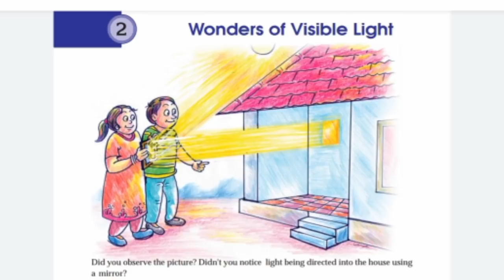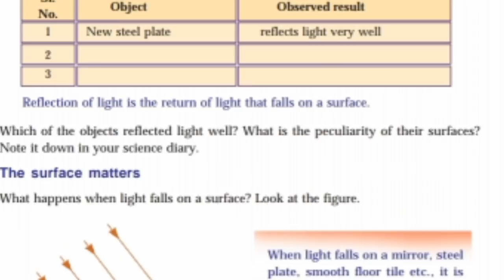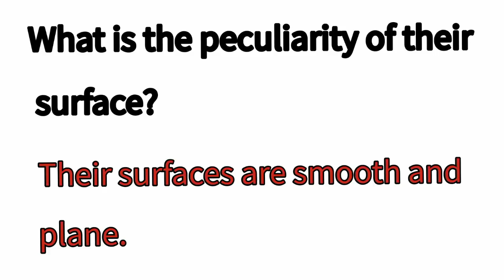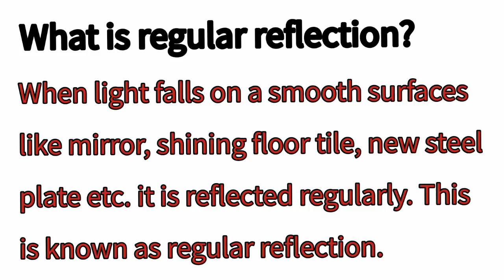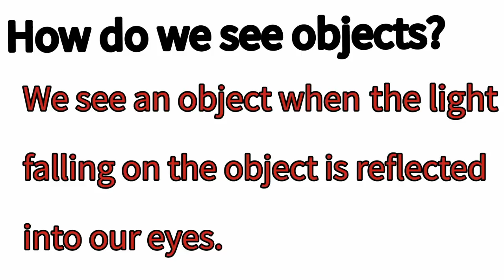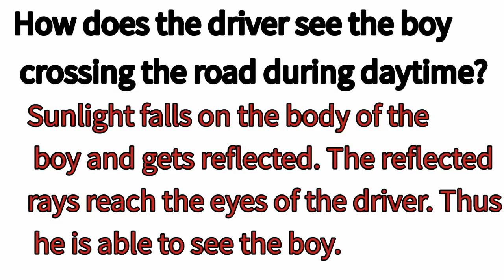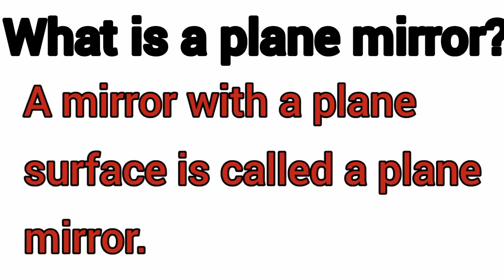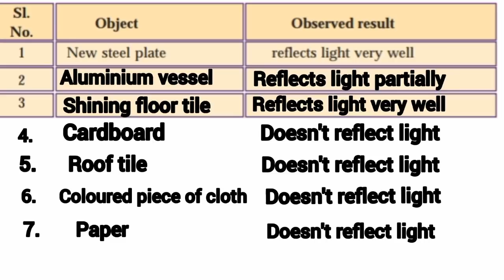Scert/ class 7/ basic science /chapter 2 wonders of visible light/ part 1/ English medium PSC Exam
Scert class 7 basic science chapter 2 wonders of visible light part 1 English medium